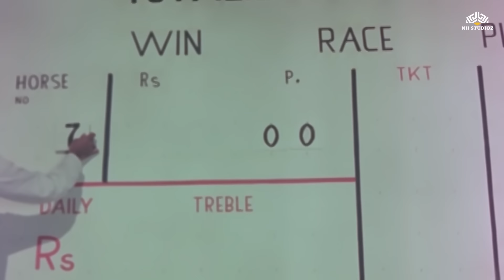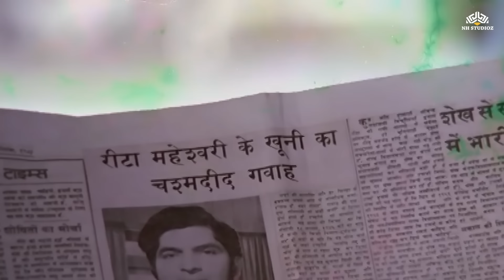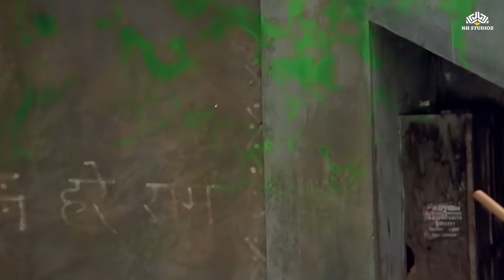(नालायक) Nalayak Full Movie Jeetendra | Bollywood Hindi Movie | जीतेन्द्र, निरूपा रॉय, लीना चंदावरकर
Synopsis: Ram, the black sheep of the family, is accused by Rita, a friend, of buying fake jewellery for his girlfriend. Things take a turn when Rita is suddenly murdered and Ram is arrested.

► Credits
Nalayak (1979)
Film cast : Jeetendra, Leena Chandavarkar, Dara Singh Randhawa, Raza Murad, Kiran Kumar, Bindu, Nirupa Roy, Asrani, Manju, Satyen Kappu, Sujit Kumar, Indu Shivraj, Master Raju
Singer : Kishore Kumar, Lata Mangeshkar, Mohammed Rafi
Lyricist : Verma Malik
Music Director : Kalyanji, Anandji
Film Director : Padmanath
Film Producer : Jagdish Sharma